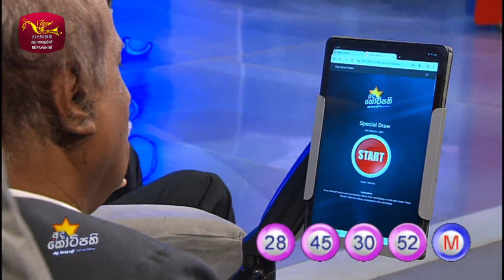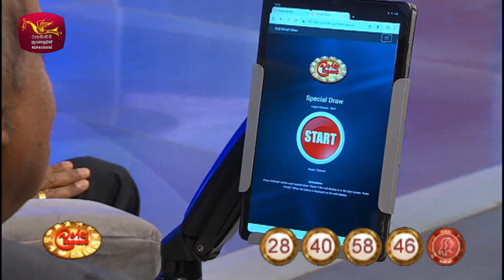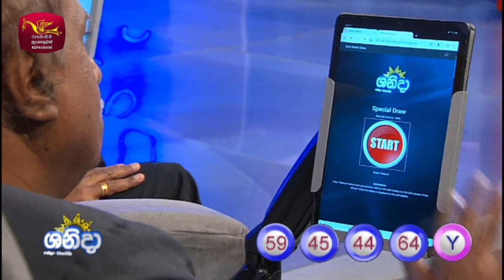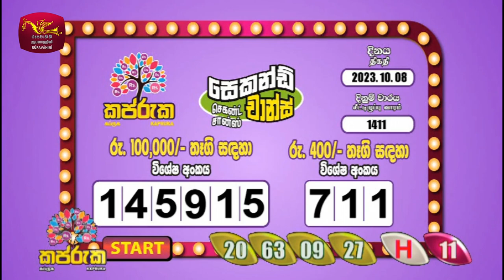2023-10-08 | DLB Lottery Show | Tamil